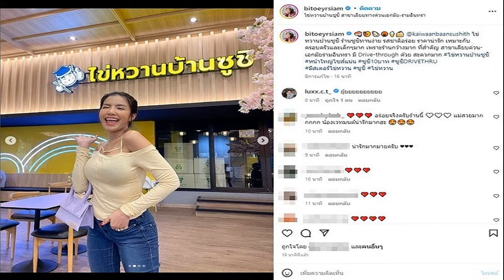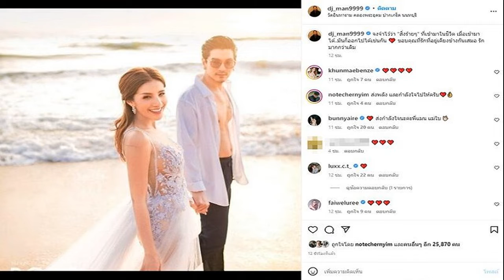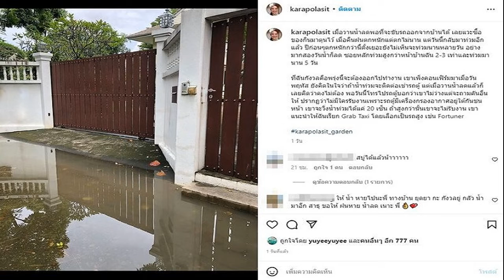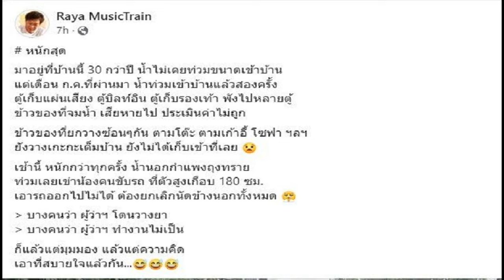ดีเจแมน ใบเตย เคลื่อนไหวหลังสะพัดไม่อยู่เมืองไทย ทนายเจมส์เผยแล้วเรื่องนี้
ขอบคุณที่รักที่อยู่เคียงข้างกันเสมอ ดีเจแมน-ใบเตย เคลื่อนไหวล่าสุด หลังลือสะพัดไม่อยู่เมืองไทย ทนายเจมส์เผยแล้วเรื่องนี้
จากกรณีมีกระแสลือสะพัดว่า ดีเจแมน พัฒนพล และ ใบเตย สุธีวัน สามีภรรยาไม่อยู่ในประเทศไทยแล้วนั้น ล่าสุด พบว่า ดีเจแมน ได้เคลื่อนไหวแชร์สตอรี่ไอจี ของนักมวย ก้องฟ้า ซีพีเอฟ ร่วมเฟรมกับตัวเองและใบเตย
และยังโพสต์ล่าสุดภาพกับ ใบเตย ภรรยา พร้อมเช็กอิน วัดอินทาราม คลองพระอุดม ปากเกร็ด นนทบุรี และเขียนข้อความด้วยว่า จงจำไว้ว่า “สิ่งร้ายๆ” ที่เข้ามาในชีวิต เมื่อเข้ามาได้..มันก็ออกไปได้เช่นกัน ขอบคุณที่รักที่อยู่เคียงข้างกันเสมอ รักมากกว่าเดิม นอกจากนั้นยังโพสต์ภาพลงสตอรี่เป็นภาพตัวเองกำลังว่ายน้ำ ประกอบเพลง เธอผู้ไม่แพ้
ส่วนไอจีใบเตยล่าสุดก็เคลื่อนไหวยังอยู่ที่ไทยเช่นกัน โพสต์ภาพกับลูกสาว เช็กอินที่ร้าน ไข่หวานบ้านซูชิ สาขาเลียบทางด่วนเอกมัย-รามอินทรา ด้วย
ด้านทนายเจมส์ นิติธร กล่าวยืนยันว่า ดีเจแมนกับใบเตยไม่หนี โดยวันที่ 15 ก.ย.65 นี้จะเดินทางไปตามหมายเรียกของดีเอสไอ
ไม่รู้ว่าใครเป็นคนมาพูด เอาหลักฐานอะไรยังไงมายืนยันไม่รู้เลย สมมติถ้ามันไม่ใช่ความจริง เขาจะรับผิดชอบยังไงกับสิ่งที่เขาพูด ยังคุยกันอยู่ทุกวัน คุยกันเบื้องต้นจะไปรับทราบข้อกล่าวหา เอาเอกสารไปชี้แจง สงสัยตรงไหนพร้อมที่จะตอบหมด ถ้าเคลียร์ไม่หมดก็สามารถไปให้การเพิ่มเติมได้ในภายหลัง